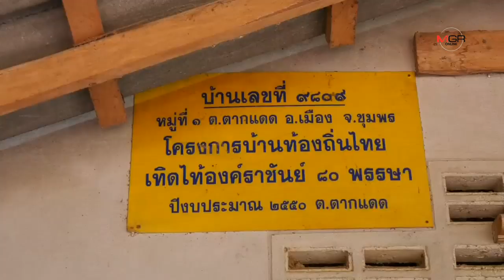ชาวบ้านโวย! ทางหลวงชนบทสร้างสะพานคู่ขนานข้ามทางรถไฟชุมพร กำแพงสูง 4 เมตร ทำน้ำท่วม-ที่ดินตาบอด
ชาวบ้านโวย! ทางหลวงชนบทสร้างสะพานคู่ขนานข้ามทางรถไฟชุมพร กำแพงสูง 4 เมตร ทำน้ำท่วม-ที่ดินตาบอด  28/10/2019